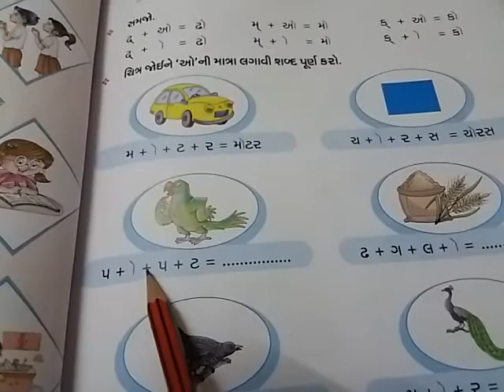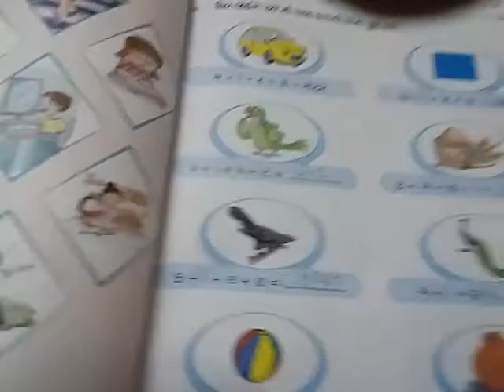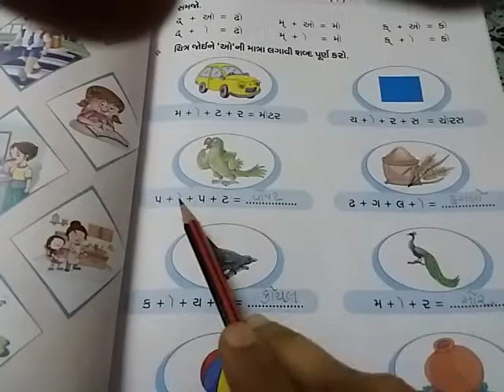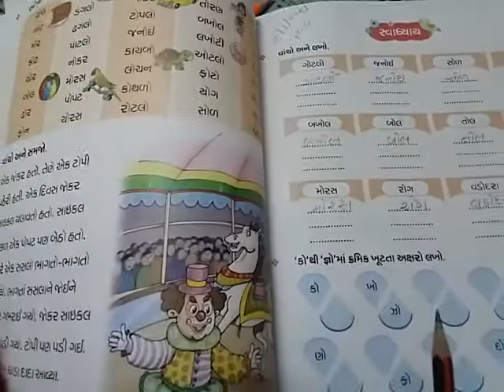Std 2nd Gujarati Textbook pg.no 53 & 55